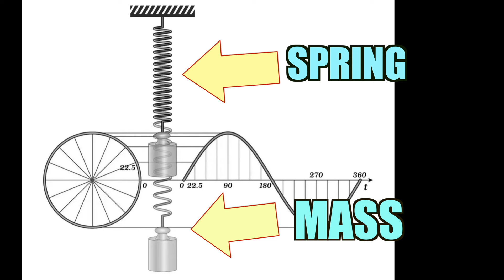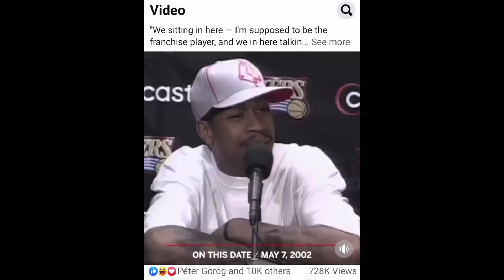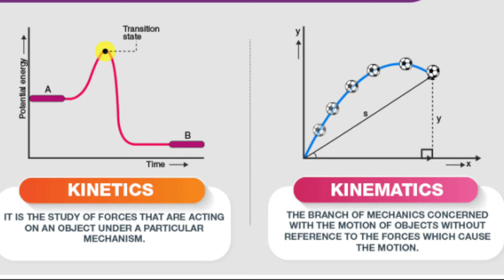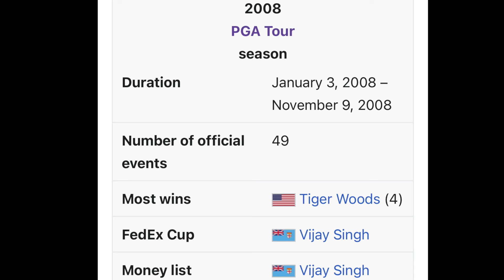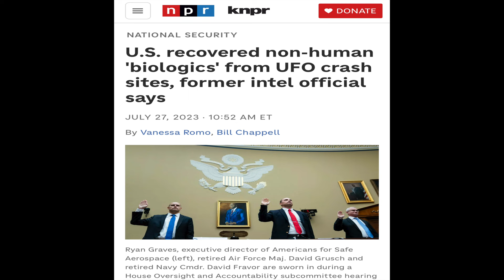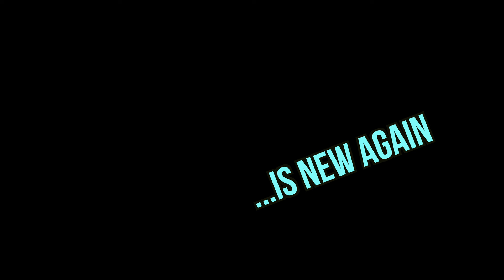How to hit the golf ball EFFORTLESSLY like the PROS. MASTERCLASS.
In this powerhouse episode of Big Boy Pants Golf, I discuss the changes in golf instruction through the years with Brendon DeVore of Be Better Golf.

He notes that back in the early days of instruction, music was used.  Then we began to focus on positions.  Now, we are back to focusing on pressure not positions.

How do we get the right pressure?  Here we turn to Robert Grober's Resonance as per his Yale lecture.  Grober was a physicist at Yale who delved into harmonic optimization and the use of the body as a spring as the golf club acted as the mass.

This episode will blow your mind as Dr. Kwon and Shawn Baker's concepts are also introduced.